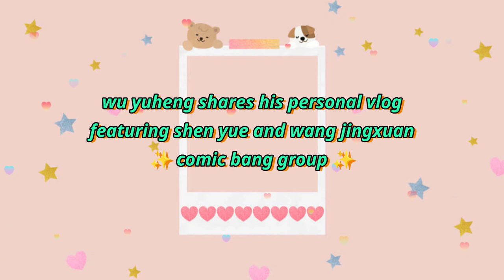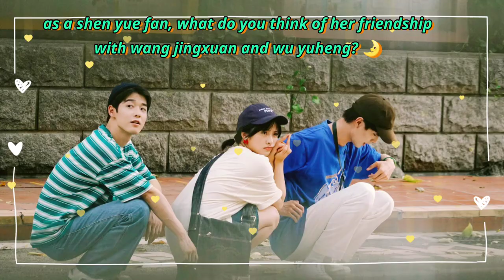how shen yue is comfortable with wu yuheng and wang jingxuan ☺️ comic girl romance drama update 🎬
how shen yue comfortable with wu yuheng and wang jingxuan ☺️ comic girl romance drama update 🎬  dyshen update 🌛💜